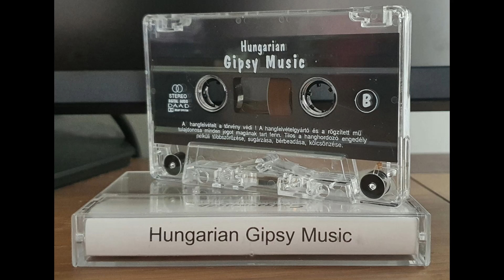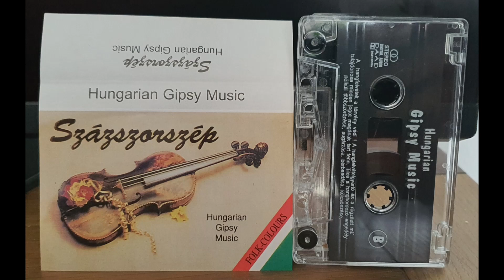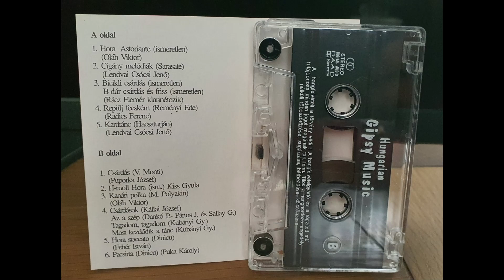Szazszorszep | Hungarian Gipsy Music | Audio Cassette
In the realm of Hungarian music, the genre of Hungarian Gipsy music holds a special place. Its unique blend of traditional folk elements and vibrant Gipsy melodies creates an enchanting and captivating musical experience. One notable release in this genre is the audio cassette titled "Szazszorszep Hungarian Gipsy Music." This cassette showcases the rich heritage and soulful melodies of Hungarian Gipsy music, providing listeners with an immersive journey into its captivating world. In this blog post, we will explore the significance of this audio cassette, delve into the captivating characteristics of Hungarian Gipsy music, and discuss the impact of its release in the audio cassette format.

1. The Essence of Hungarian Gipsy Music

Hungarian Gipsy music is a captivating genre known for its energetic rhythms, passionate melodies, and virtuosic performances. Rooted in the rich traditions of Hungarian folk music and influenced by the vibrant Gipsy culture, this genre encapsulates the spirit and emotions of the Hungarian people. The music often features soul-stirring violin solos, vibrant accordion accompaniments, and infectious rhythms that invite listeners to dance and immerse themselves in its lively atmosphere. Hungarian Gipsy music reflects the history, traditions, and vibrant musical heritage of the Hungarian Gipsy community, making it an essential part of Hungarian cultural identity.

2. "Szazszorszep Hungarian Gipsy Music" Audio Cassette

One remarkable release that showcases the beauty of Hungarian Gipsy music is the audio cassette titled "Szazszorszep Hungarian Gipsy Music." This cassette brings together a collection of enchanting melodies performed by talented musicians and showcases the mastery and passion of Hungarian Gipsy musicians. The cassette features a selection of traditional Hungarian Gipsy songs, each telling a story through its melodies, rhythms, and heartfelt performances. Through this audio cassette, listeners can experience the charm and authenticity of Hungarian Gipsy music, immersing themselves in the rich cultural tapestry of Hungary.

3. The Significance of Audio Cassette Format

The release of "Szazszorszep Hungarian Gipsy Music" in audio cassette format adds a nostalgic touch to the overall listening experience. Audio cassettes were a popular medium for music consumption in the past, providing a tangible and intimate way to enjoy music. The cassette format allows listeners to have a physical copy of the music, providing a connection to the artwork, liner notes, and the act of physically inserting the cassette into a player. Furthermore, the warm analogue sound of cassettes adds a unique character to the music, enhancing the overall listening experience and evoking a sense of nostalgia for those familiar with this format.

4. Preserving Cultural Heritage

The release of "Szazszorszep Hungarian Gipsy Music" in the audio cassette format plays a significant role in preserving and promoting the cultural heritage of Hungarian Gipsy music. By capturing the essence of this genre on a tangible medium, the cassette ensures that these captivating melodies are accessible to future generations. It allows listeners to delve into the captivating world of Hungarian Gipsy music, fostering an appreciation for the traditions and cultural richness of Hungary.

Conclusion

The audio cassette release of "Szazszorszep Hungarian Gipsy Music" provides a gateway to the enchanting realm of Hungarian Gipsy music. Through its captivating melodies, energetic rhythms, and soulful performances, this cassette captures the essence of Hungarian Gipsy music, allowing listeners to immerse themselves in its rich cultural heritage. By preserving this music in the audio cassette format, the release ensures that the captivating melodies and vibrant spirit of Hungarian Gipsy music continue to be cherished and appreciated by music enthusiasts for years to come. So, grab your cassette player, insert the "Szazszorszep Hungarian Gipsy Music" cassette, and let yourself be transported to the captivating world of Hungarian Gipsy music. Experience the passion, energy, and cultural richness that this genre has to offer.